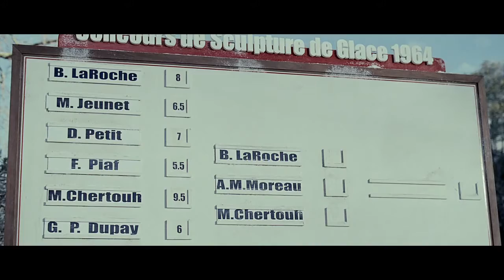Реклама Stella Artois. Кто лучше?!.mp4